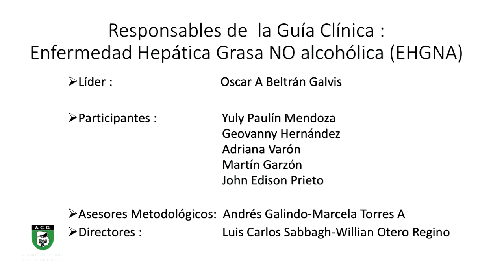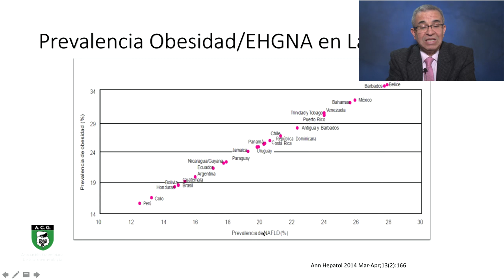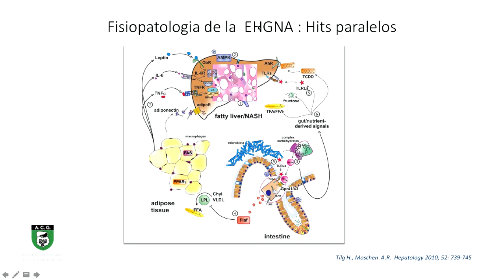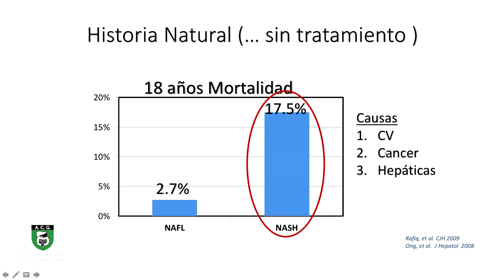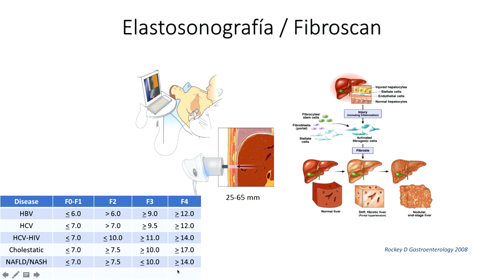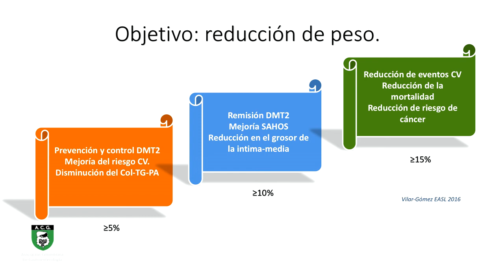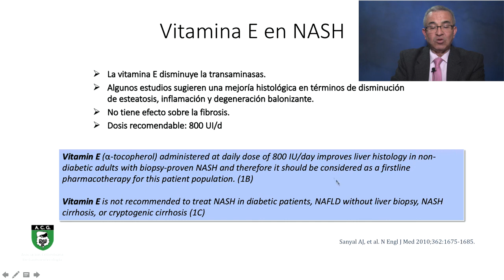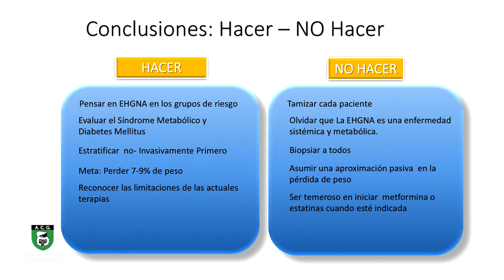Guía de práctica clínica para la enfermedad hepática grasa no alcohólica - Dr. Oscar Beltrán Galvis